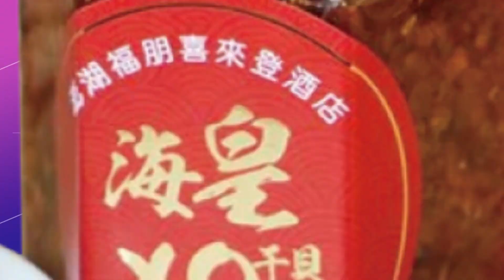【每日必看】NCC濫罰十敗!浙江台商父CALL IN喊冤 中天遭罰40萬判決推翻｜中天又贏了! 北高行指NCC"應調查未調查"原判決廢棄 202304012